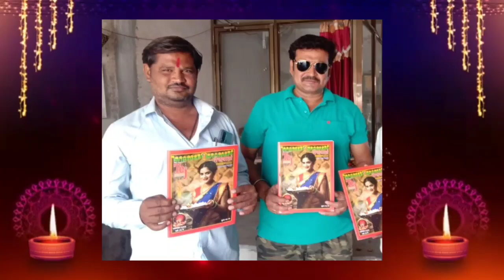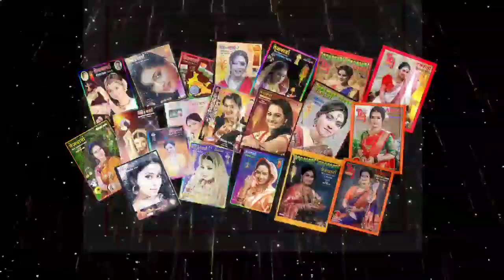कृषीरत्न बाबासाहेब पिसोरे यांची कांदा पिक मार्गदर्शन संदर्भात विनोद ढोबळे यांनी घेतलेली मुलाखत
कृषीरत्न पुरस्कार विजेते बाबासाहेब पिसोरे यांची कांदा पिक मार्गदर्शन संदर्भात विनोद ढोबळे यांनी घेतलेली मुलाखत